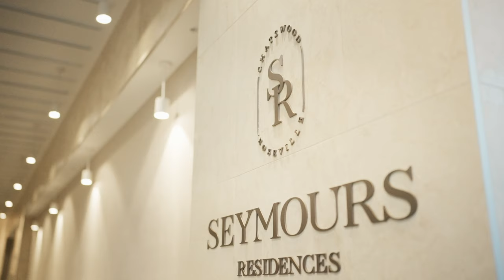Seymours Residences Roseville - Chatswood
Development Information
Seymours Residences Roseville is a mixed-use development located within a short walk from Chatswood and Roseville stations. With 112 apartments in total over seven storeys, it also features 6 ground level retail space totalling 1,999 sqm. Garden terraces are located on the level 1 podium, adding to two roof top gardens on level 5 and level 6 fitted with BBQ, kids play ground and sharing facilities.

Innovatively incorporating a landmark building into its visionary design, Seymours Residences delivers a sophisticated lifestyle address at the gateway to vibrant Chatswood, where you truly can have it all.

Key Features
- Perfectly planned 1, 2, 3, 4 bedroom apartments all with secure basement parking and storage
- Double glazed windows and sliding doors in selected apartment to provide top level acoustic
- 8 large garden zones irrigated by harvest water. This includes 2 entertaining rooftop sanctuaries being the perfect retreat to unwind with spectacular views
- Cutting edge contemporary design, Miele appliances, undermount sink with stone benchtops and splashbacks, and sun-soaked interior spaces
- 2.7m ceilings with high performance floor to ceiling glazing, acoustically and thermally treated
- Smoothly configured enclosed balconies enhancing usable living spaces.
- Solar PV system powering common area facilities. Sophisticated CCTV surveillance & video intercom
- Conveniently located within walking distance to Chatswood and Roseville

The Location
- 7 min walk from Roseville Train Station
- 5 min walk to Chatswood
- 6 min drive to Chatswood Interchange
- 6 min drive to Chatswood Chase
- 7 min drive to Westfield Chatswood